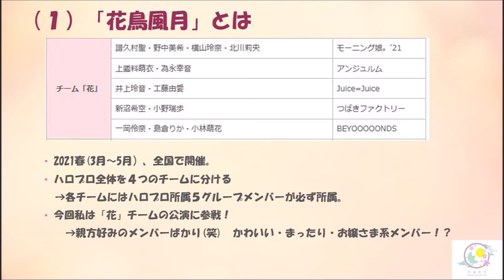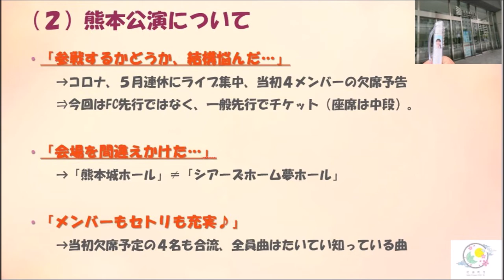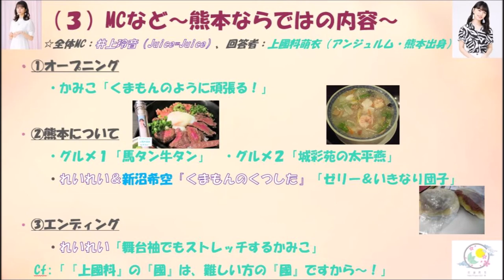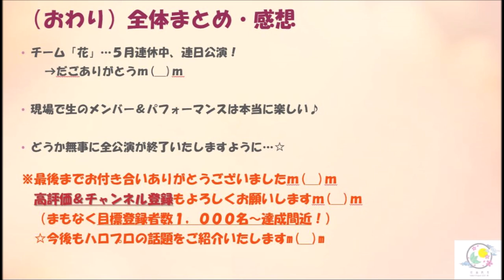【ハロコン】2021春 熊本「花」公演の簡単な感想 By 大分の親方（熊本は第二のふるさと）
ハロー！プロジェクトコンサート2021春～花鳥風月～
熊本「花」公演の感想を簡単にご紹介いたしますm(__)m
セトリについては動画の最後の最後にご紹介いたしますので、希望者のみご覧くださいm(__)m
※ただし随所でセトリのかすかな匂わせもございますので、ご注意くださいませm(__)m

【目次】
　0:00    オープニング
　0:39 （１）「花鳥風月」とは
　2:23 （２）熊本公演について
　9:00 （３）MCなど ～熊本ならではの内容～
  17:08 （４）MVP
  22:58 （おわり）全体まとめ・感想
  26:10　セトリ（※ネタバレ注意）